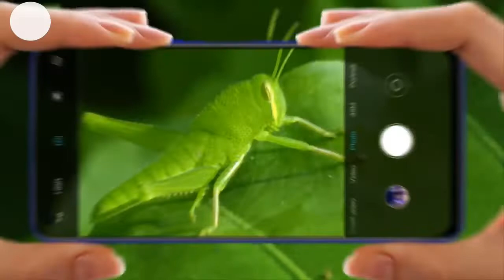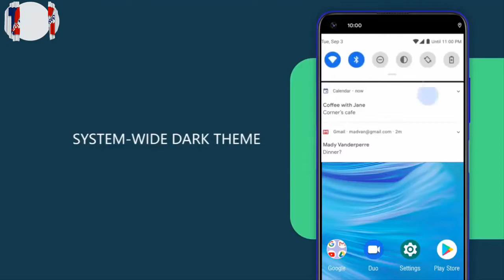World's 1st Android 10 Super Camera Phone UMIDIGI F2 and Huge Tech Nepz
World's 1st Android 10 Super Camera Phone UMIDIGI F2 and Huge सथिहरु यो भिडियोको बारेमा कुनैपनि सल्लाह / सुझाव अथवा कुनै प्रश्न छन् भने कमेन्ट गर्नुहोला, यदि तपाईंलाई भिडियो मन परेमा like, Share or Comment गर्नु होला अनि एस्तै जानकारी मुलक भिडियो लागि यो च्यानललाई Subscribe गर्नु होला, धन्यवाद